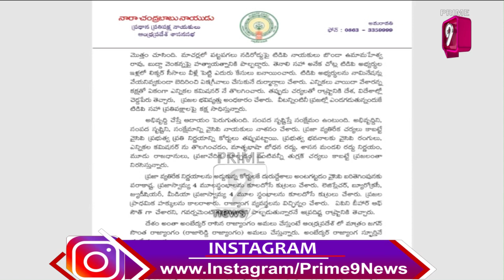TDP Chief Chandrababu Writes Open letter to People Of Andhra Pradesh, Slams YCP Govt | Prime9 News